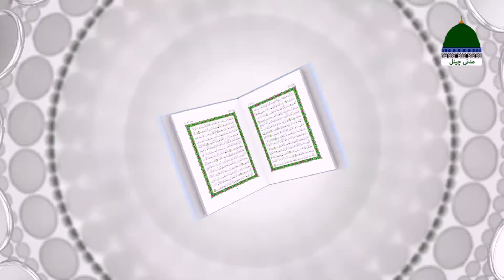Rohani Ilaj Episode 08 | Animated Video | Maulana Mohammad Junaid Attari Madani